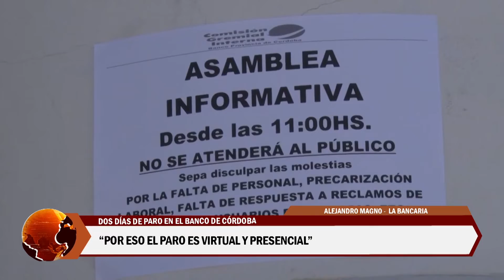PROTESTADOS: DÍAS DE PARO EN EL BANCO DE CÓRDOBA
“ESTE PARO ABARCA A TODA LA PROVINCIA”
“EL MOTIVO ES POR EL FRAUDE QUE SE EJERCE PARA LOS CONTRATADOS”
“PEDIMOS QUE HAYA UN PASE SISTEMÁTICO A PLANTA PERMANENTE”
“HAY COMPAÑEROS CONTRATADOS QUE TIENEN MÁS DE DIEZ AÑOS”
“HUBO ALGUNOS INGRESOS, PERO FUERON MÍNIMOS”
“ESTE MES PERDIMOS PODER ADQUISITIVO”
“MUCHOS DE LOS TRABAJADORES HACEN TRABAJO DESDE CASA”
“POR ESO EL PARO ES VIRTUAL Y PRESENCIAL”
“LOS CAJEROS  VAN A SER RECARGADO ”